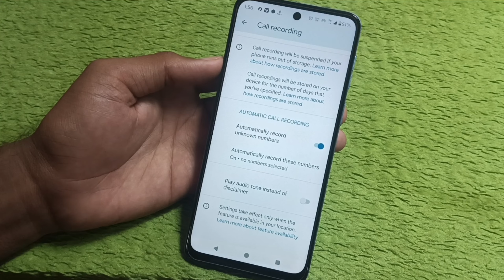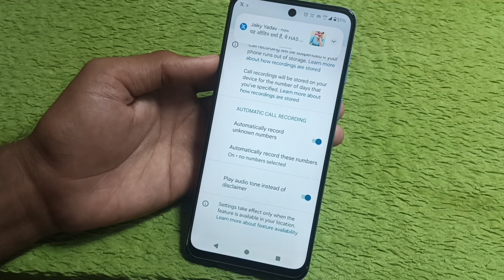Motorola edge 50 neo मोबाईल में कॉल रिकॉर्डिंग करने पर Announcement कैसे बंद करें | voice off ♥️